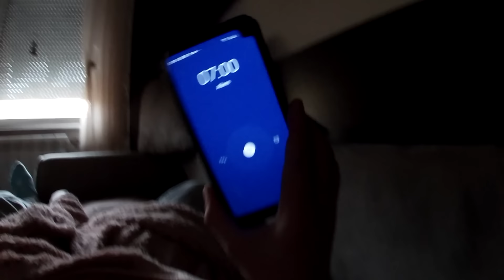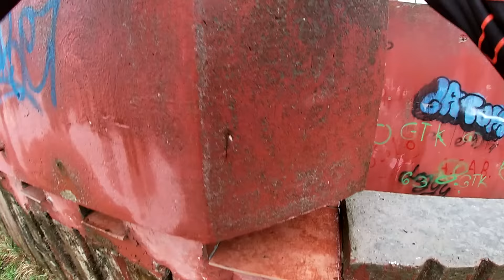KASNIM U ŠKOLU - PARKOUR POV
Parkur se vratio !
Kasnim u školu , a subota je! xD
Nadam se da vam se ova akcija dopada

POV je inace point of view tj. iz mog ugla gledanja.

🔥 KLIP SVAKI DRUGI DAN U 20h! 🔥